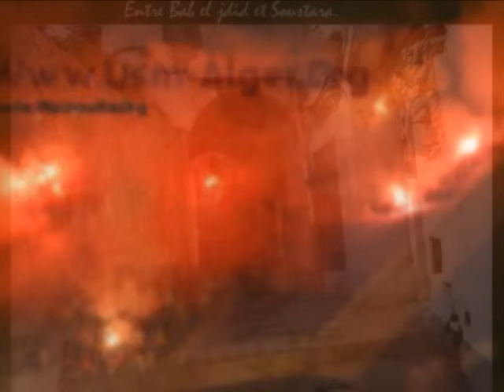USMA D'Alger Djina Man Soustara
Mourad Djaafri